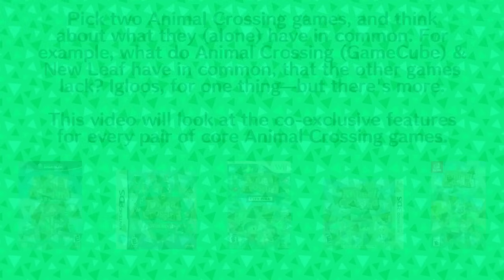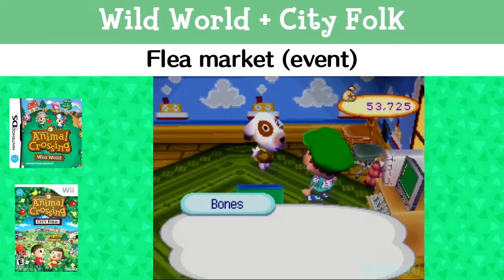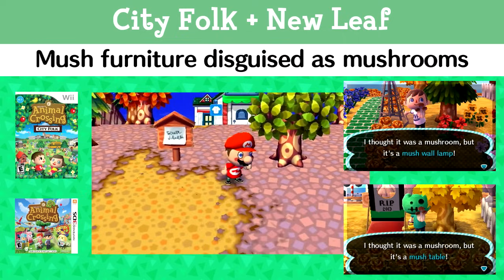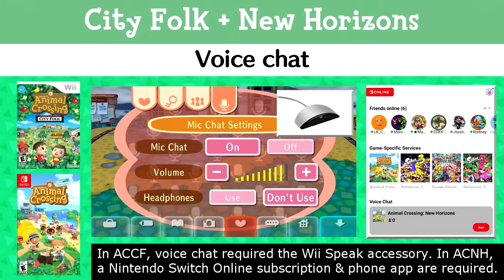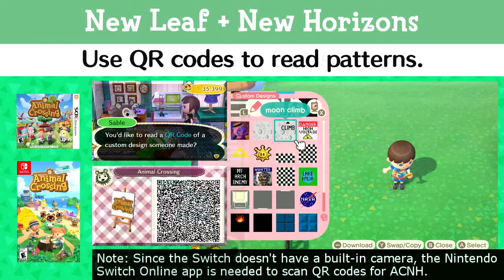What Each 2 Animal Crossing Games Have in Common (Co-Exclusive Features)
My 1,000th video! Pick two Animal Crossing games, and think about what features they have in common. For example, what do the GameCube game and New Leaf both have, that the other games lack? Igloos, for one thing--but there's more. This video will look at the co-exclusive features for every pair of core Animal Crossing games. Enjoy!

0:00 Intro/explanation
0:20 Animal Crossing + Wild World
0:50 Animal Crossing + City Folk
2:30 Animal Crossing + New Leaf
3:42 Animal Crossing + New Horizons
6:36 Wild World + City Folk
12:16 Wild World + New Leaf
13:04 Wild World + New Horizons
13:54 City Folk + New Leaf
17:30 City Folk + New Horizons
18:43 New Leaf + New Horizons

My criteria/rules: This video focuses on features, events, and special characters. I tried not to include narrow topics like individual pieces of furniture, fish, bugs, clothing, or specific villagers. I also focused on things that the games *have*, not things that they lack. But I did make an exception in one case...because lacking Zipper T. Bunny is a legitimately good feature in its own right! ;)

But here are a few things I could have listed, but didn't, due to my self-imposed "rules" listed above:

Animal Crossing + Wild World - Can't change your shoes
Animal Crossing + Wild World - Can't change tools without going into your inventory
Wild World + City Folk: Champ as a villager
Wild World + New Horizons: Chip is NOT the host of the fishing tournament

And here are a few other things I left out, and why:

Lost items (New Leaf + New Horizons). I left them out because City Folk had lost keys. They're not exactly the same, but it was close enough.
Cornimer (Wild World + New  Horizons). He also appears in New Leaf's Puzzle League mini-game.
Lottie & Digby (New Leaf + New Horizons) They only appear in ACNH if you purchase the Happy Home Paradise DLC or use an amiibo, so I chose to leave them out.

Note: The 3DS hardware image and New Leaf pattern designing screenshot are from the New Leaf launch trailer

Song: "Snack Time" by The Green Orbs